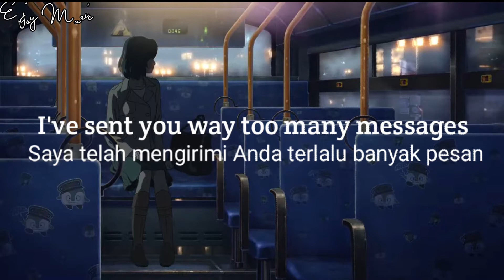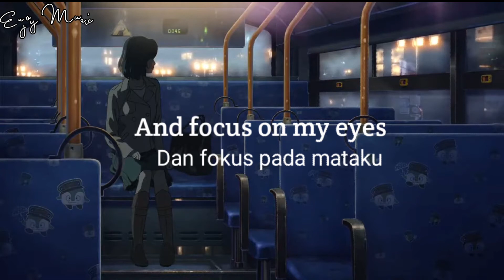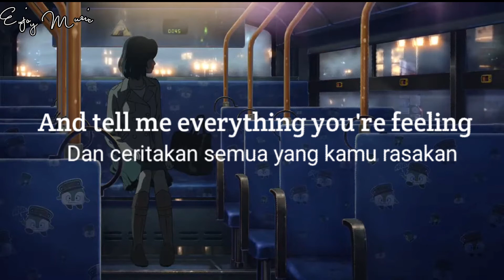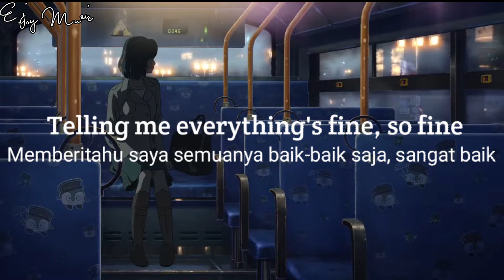Abbey Glover - Are You Okay? Lirik Terjemahan ( EnjoyMusic)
Judul : Abbey Glover - Are You Okay

Lirik :.       I've sent you way too many messages
Probably as many as your tears
I know this hasn't been your year
So I'm just checking in
Oh tell me what I can do
To make things a little better for you
I'll do anything, oh anything
To make you feel okay

Darling, why are you lying, lying
Telling me everything's fine, oh fine
While you're crying
Haven't seen you smile in a long time
And I know if I ask you if you're alright
That you will only answer you'll tell me is that you're fine
And the answer will be a lie
So honey, are you okay, are you alright tonight?

Come here, darling, I'll hold you tight
Tomorrow is a new day
Together we will figure it out
So take my hand
And count to three
Focus on your breathing
And focus on my eyes
I'm yours, you're mine

Telling me everything's fine, so fine
While you're crying

And tell me everything you're feeling
I'm here for you
And always will be

While you're crying
Honey, are you okay, are you alright tonight?